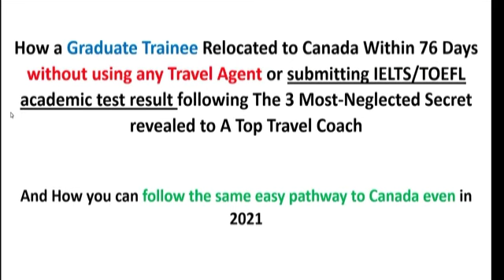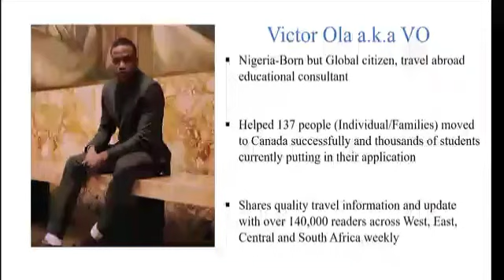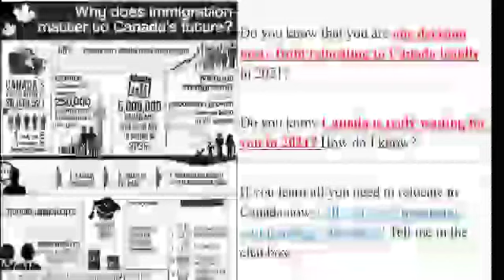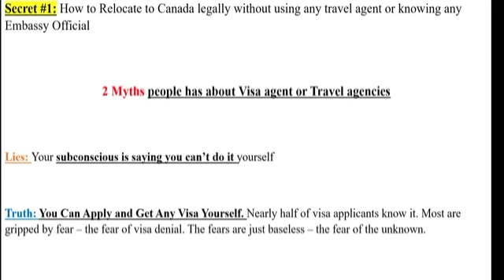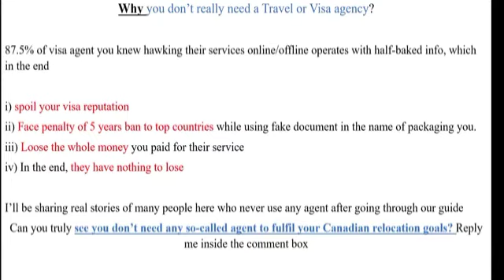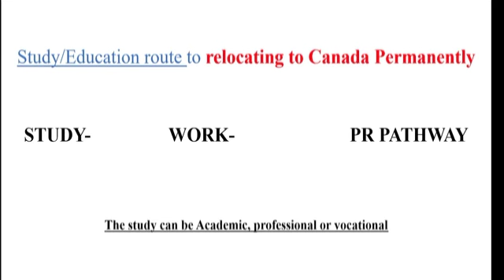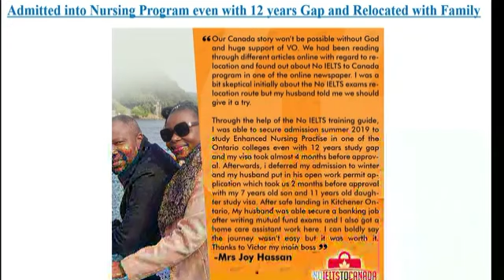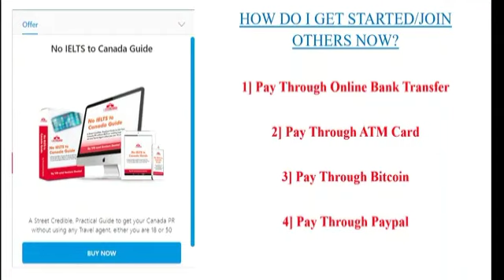How to Relocate, Study for Free and Work In Canada without wasting Money on any Travel Agent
How to Relocate, Study for Free and Work In Canada Within 3 Months without wasting Money on any Travel Agent or Writing IELTS/TOEFL academic exams.